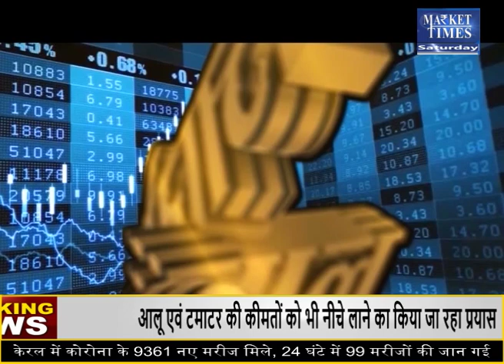अगले हफ्ते कहाँ मिलेगी कमाई ? Market Times TV